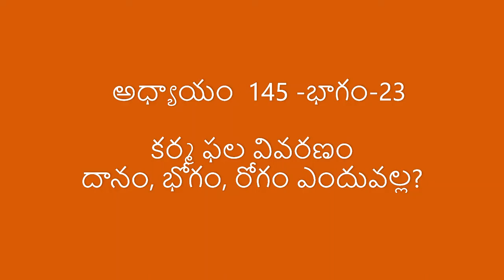ఉమా మహేశ్వర సంవాదం భాగం - 23 కర్మ ఫల వివరణం - దానం, భోగం, రోగం ఎందువల్ల?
మురళీ చెముటూరి ఆధ్యాత్మిక  ప్రవచనాలు - మీకు ఎవరూ చెప్పని విషయాలు
మహా భారతం - అను శాసనిక పర్వం - అధ్యాయం - 145